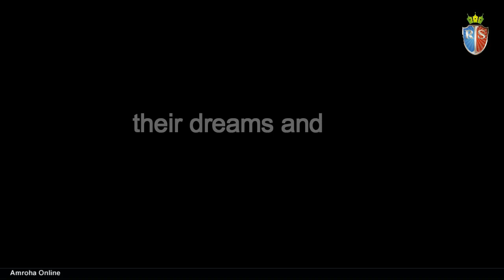student life | अगर आप ऐसा करेंगे तो,अपने आत्मसम्मान को बढ़ावा देंगे Rana International School | RIS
दूसरों की मदद करना अच्छा लगता है। ...
Helping others feels_good. ...
It creates a sense of belonging. ...
It gives you a sense of purpose. ...
Giving helps keep things in perspective. ...
It's contagious. ...
Helping others can help you live longer. ...
It will give you a sense of renewal. ...
You'll boost your self-esteem.